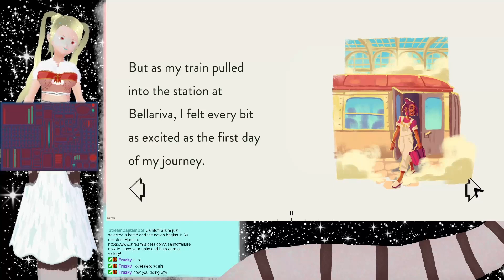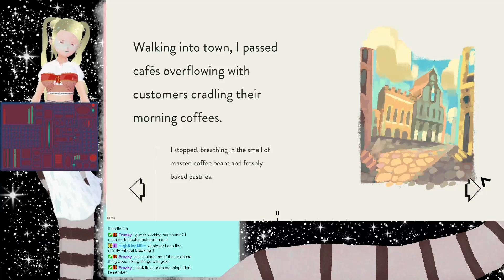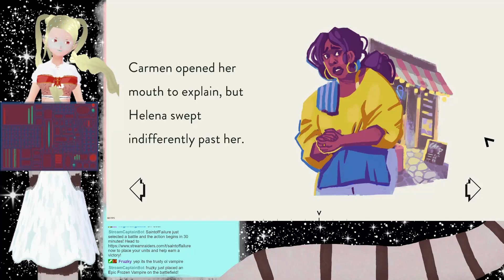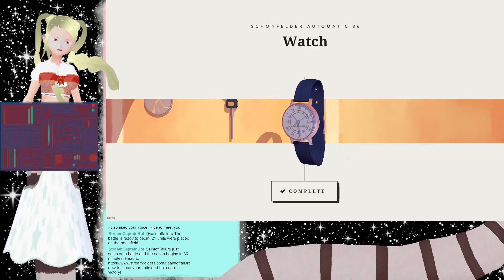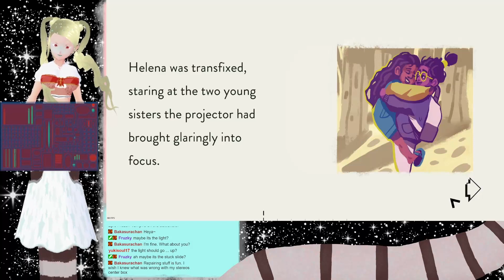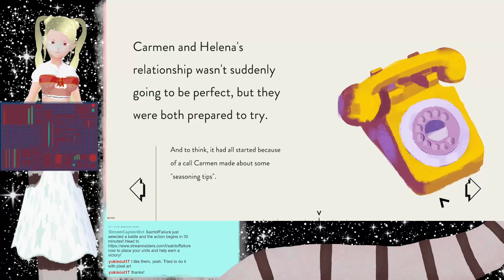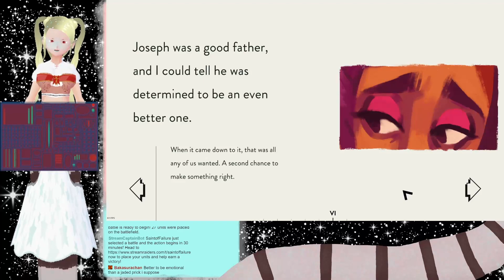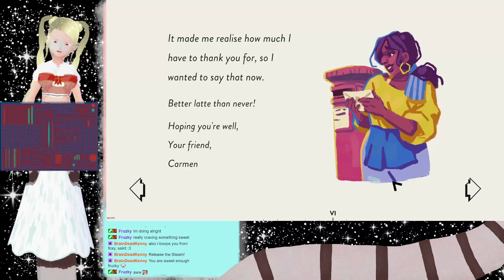[VOD] [Assemble with Care] Fixing a lot more than just Items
Not everything is unsalvageable even if it's broken.

Game: Assemble with Care

RAW Stream footage from: 20.Dec.2021